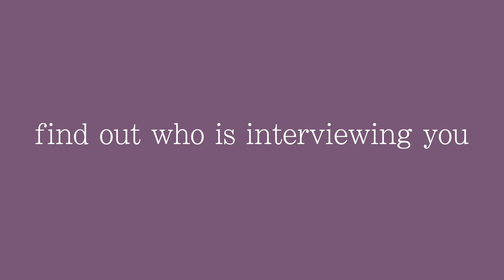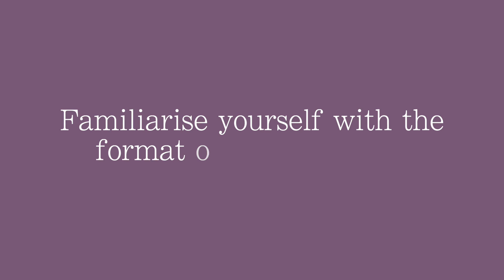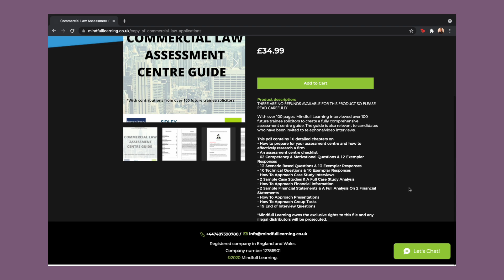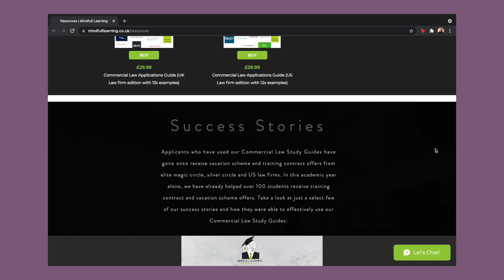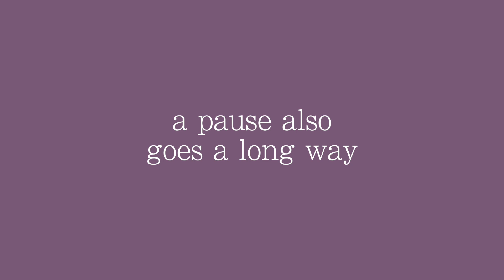tips for legal interviews | training contract, vacation schemes & paralegal interviews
In this video, I talk about how you can prepare for interviews generally, and what you can do during the interview itself to perform at your best. For further preparation, do also check out Mindfull Learning's Commercial Law Assessment Centre Guide.

Interested in seeing the Cover Letters, Training Contract applications and Interview Testimonials of hundreds of successful candidates who landed jobs in the biggest Law Firms, Investment Banks, Investment Funds and Consultancies? Congrapps is UK's largest database with 600+ verified successful applications and interview experiences.

⏳ RELEVANT TIMESTAMPS ⏳
Introduction: 0:00
Preparing for Interviews: 1:07
Mindfull Learning 06:21
Just before the Interview 08:41

sims legal mentoring, simranjeet kaur mann, simranjeet, law, careers, mentor, commercial law, corporate law, interview, training contract, vac scheme, paralegal